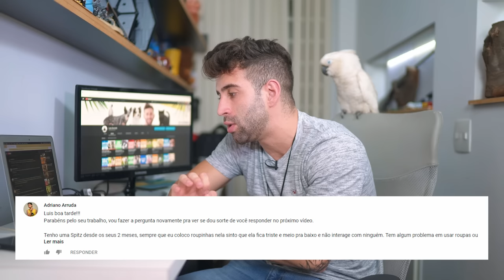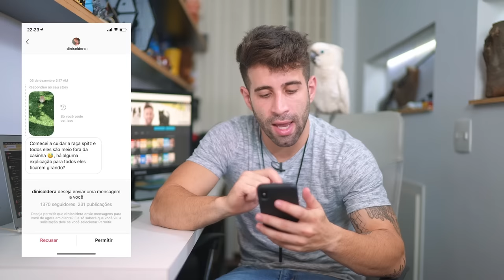ZOOTECNISTA NÃO ENTENDE DE NUTRIÇÃO ANIMAL | LUISRESPONDE | EP. 011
FALA MATILHA, Luís Zuccolo na área!

Bem-vindos ao mais recente projeto do nosso canal! Estamos emocionados em apresentar o nosso novo podcast dedicado ao mundo fascinante dos animais. Prepare-se para se maravilhar com histórias incríveis, informações úteis e entrevistas emocionantes com especialistas do ramo.

🧠MENTORIA - POR DENTRO DA CABEÇA DO SEU PET

🧠MEUS CURSOS DE ADESTRAMENTO E COMPORTAMENTO

MINUTAGEM